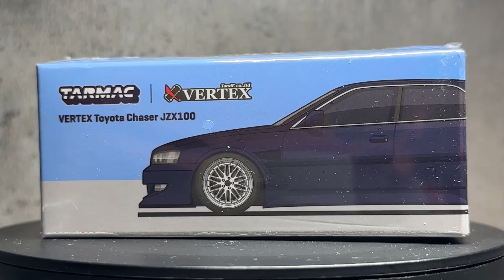1/64 Tarmac Works Vertex Toyota Chaser JZX 100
1/64 Tarmac Works  Vertex Toyota Chaser JZX 100